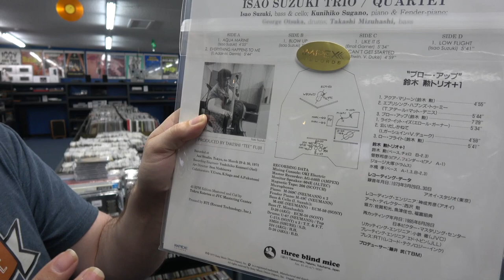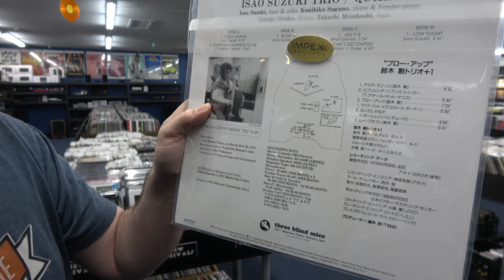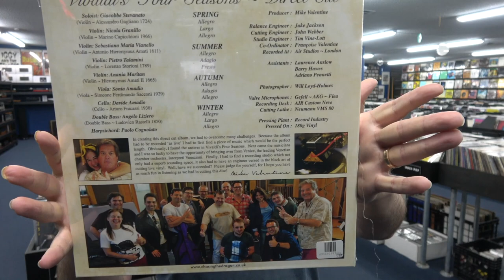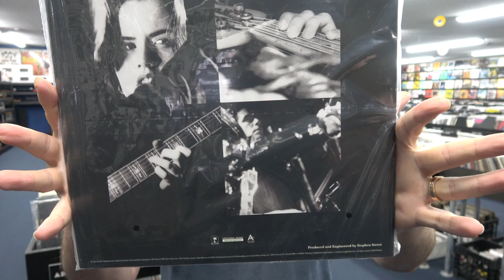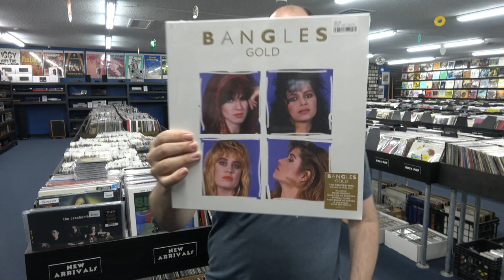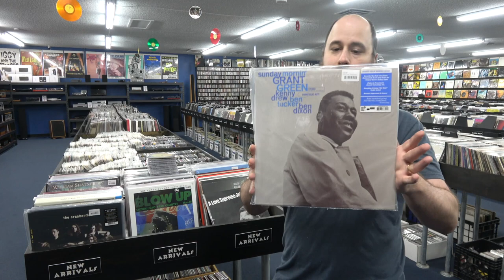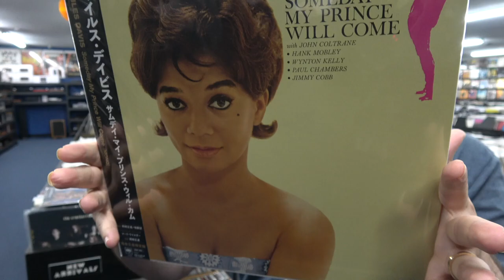Audiophile Arrivals from John Coltrane, Cranberries, Miles Davis + Talking Heads, Black Sabbath